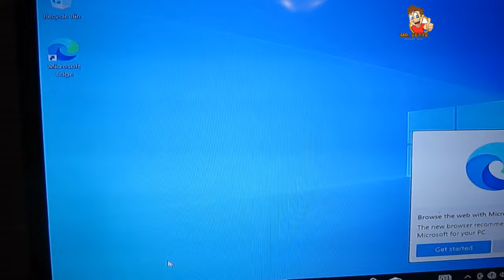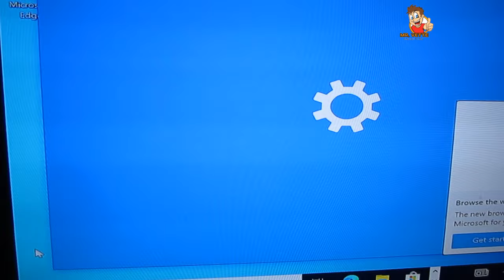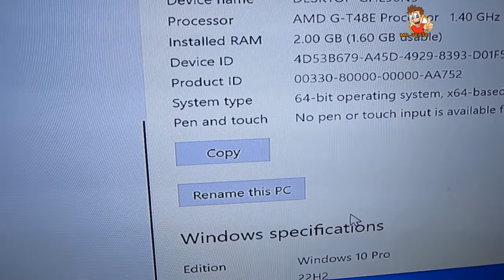Upgrade Your DELL WYSE Tiny PC 5010 DX0D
How to upgrade your HDD

(Note)
This process will work for RAM Memory as well

This may work with other models 5030, 5060